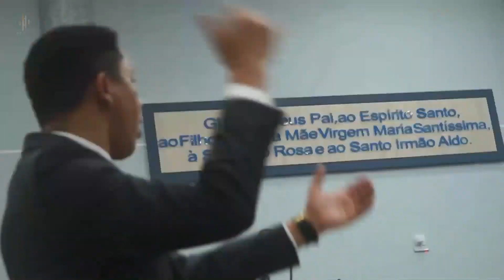TUA LUZ BRILHA ENTRE NÓS │ CORAL │ IGREJA APOSTÓLICA